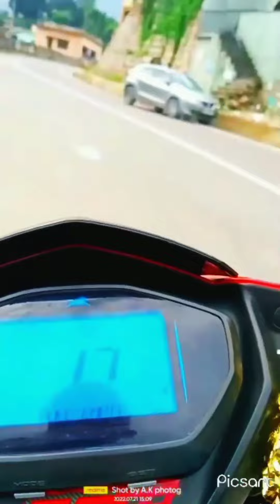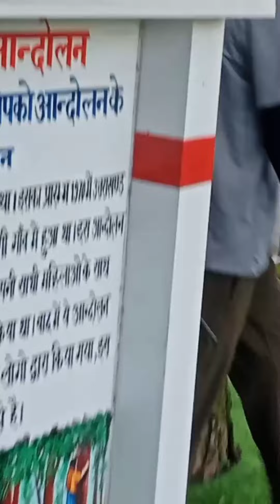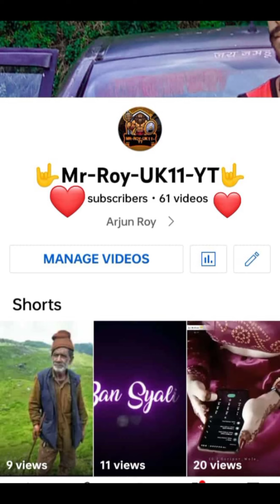Gopeshwar Market and temple vloge🙏🙏